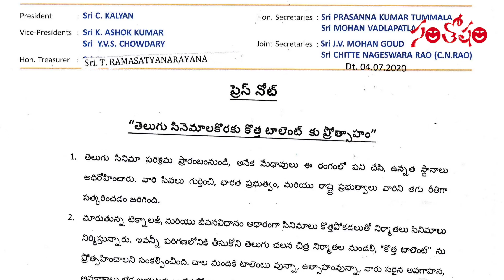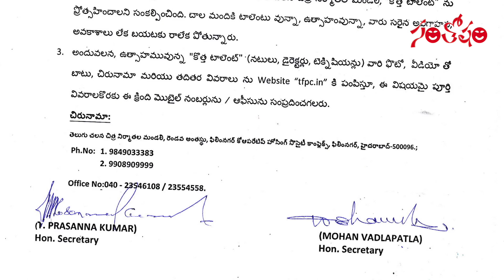Telugu Film Producers Council Released Press Note For New Talent Technicians | Santosham Magazine